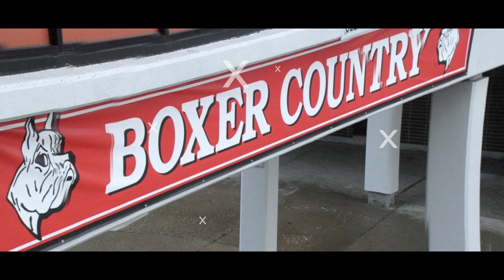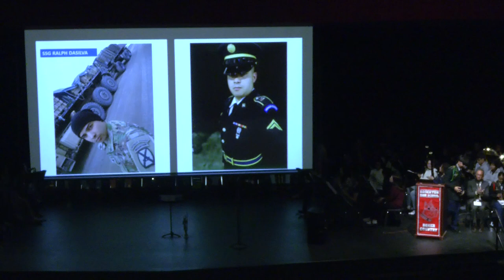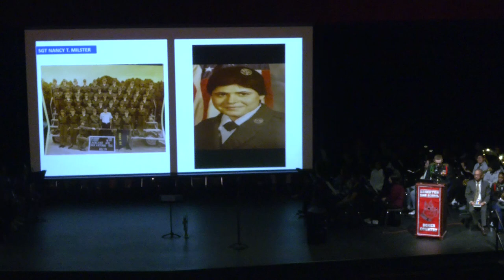2023 Veteran's Day Assembly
Brockton Public Schools is proud to salute our Veteran's on November 9th, 2023.